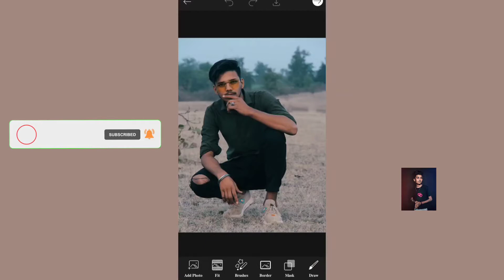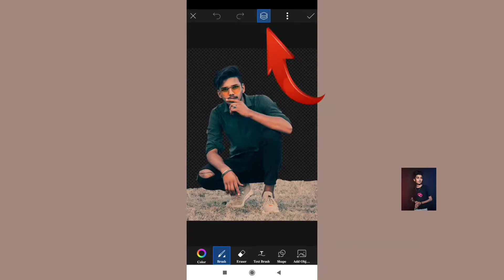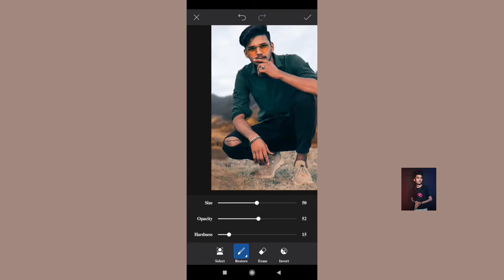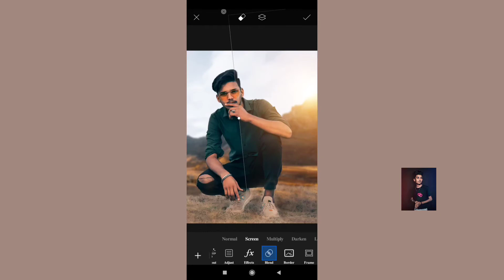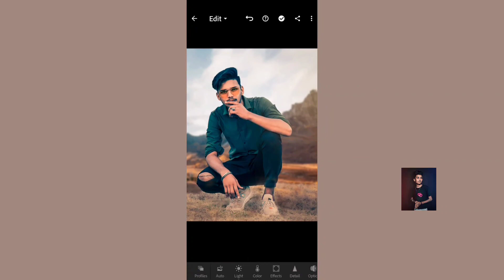Realistic background change photo editing on picsart🔥.picsart se background change kese kare😯🤫.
picsart background change manuplation.🔥
apni photo ka background kese change kare aasani se jan lo .🤫🤫
literoom aap ki help se aap colour granding kar sakte ho. Apni photo ko ek dam realistic   photo bana skte ho.🔥